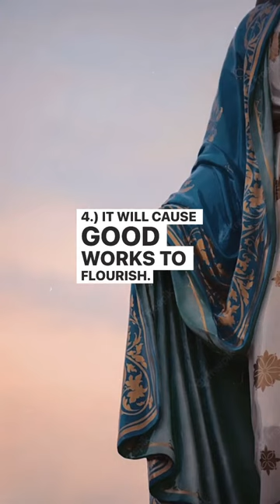Do you know the 15 promises of Our Lady? 🕊️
~ 15 ᴘʀᴏᴍɪsᴇs ᴏғ ᴏᴜʀ ʟᴀᴅʏ - ᴘᴀʀᴛ ᴏɴᴇ ~

Mary, in virtue of her perfect union with the Passion, Death, and Resurrection of Jesus, now reigns in heaven as Queen next to her Son, Christ the King. She has been given the privilege to bestow God’s graces to her spiritual children, for whom she earnestly intercedes as the Mother of all Christians.

1. Whosoever shall faithfully serve me by the recitation of the Rosary shall receive signal graces.

[A signal grace may be a simple sign in daily life that answers a question made in prayer or points towards God’s will. For example, seeing a rose after finishing a novena to St. Therese of Lisieux could be considered a signal grace. Signal graces are often subtle or seemingly coincidental.]

2. I promise my special protection and the greatest graces to all those who shall recite the Rosary.

3. The Rosary shall be a powerful armor against hell, it will destroy vice, decrease sin and defeat heresies.

4. It will cause good works to flourish; it will obtain for souls the abundant mercy of God; it will withdraw the hearts of men from the love of the world and its vanities, and will lift them to the desire for Eternal things. Oh, that souls would sanctify themselves by this means!

(From Catholic Company - Mary Thierfelder)